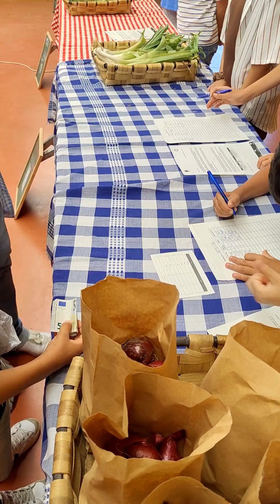LAUAXETA IKASTOLA- Hezkuntza Sailburuaren bisita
Ongi etorri gurera!
Aparkalekutik ikastolara sartzean irakurtzen diren hitzak dira, eta horrela hartu ditugu gaur Jokin Bildarratz Eusko Jaurlaritzako Hezkuntza sailburua, Begoña Pedrosa Hezkuntza sailburuordea, Xabier Aizpurua Administrazio eta Zerbitzu sailburuordea eta Maritere Ojanguren Euskadiko Eskola Kontseiluko lehendakariordea.
Ikasleek egiten dutenaren eta dakien guztiaren zatitxo bat erakutsi nahi izan diegu, nahiz eta Mariterek gertutik ezagutu, Lauaxeta Ikastolaren Zuzendari izan zen heinean.
Zuzendaritza-taldearen eta ikasle-talde baten eskutik, instalazioetara bisita gidatua egiteko aukera izan dute. Bertan, ikasleek esku artean dituzten proiektuak azaldu dizkiete.
Bide batez, visitaren bideoa partekatuz, Lauaxetara ongietorria luzatu nahi dizuegu gure hezkuntza proiektua eta instalazioak ezagutzera hurbildu nahi duzuen edonori.
Ongi etorri gurera!

Ongi etorri gurera!
Son las palabras que se leen al acceder desde el parking a la ikastola y es así como hemos recibido hoy al Ilustrísimo Consejero de Educación del Gobierno Vasco Jokin Bildarratz, a la Viceconsejera de Educación Begoña Pedrosa, al Viceconsejero de Administración y Servicios Xabier Aizpurua y a Maritere Ojanguren, Vice Presidenta en Consejo Escolar de Euskadi.
Hemos querido mostrarles una pequeña parte de lo que hacen y todo lo que saben los alumnos y alumnas, aunque Maritere lo conoce de cerca, como Directora que fue de Lauaxeta. De la mano del equipo de dirección y de un grupo de alumnos y alumnas han podido disfrutar de una visita guiada por las instalaciones donde los alumnos y alumnas les iban explicando los proyectos que tienen entre manos.
Aprovechamos la ocasión para compartiros el video de la visita y dar la bienvenida también a Lauaxeta a cualquiera que desee acercarse a conocer nuestro proyecto educativo e instalaciones.
Ongi etorri gurera!